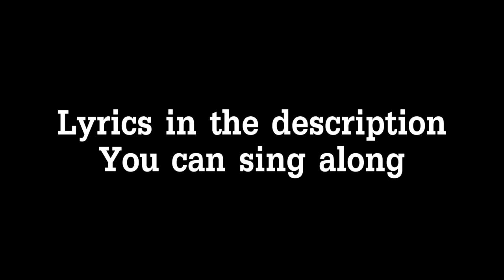IF R6: SIEGE WAS A MUSICAL!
N word

Raj

Rich Brian - History (my rendition) :
Fuck with me
I say go suck on these
Man’s so sad
In the corner beating his meat

Girls with small tits
That ain’t his cup of tea
Oh, do I enjoy that though?
Oh yeah, indeed
I don’t need your body to be good
If ya face pretty
That to me is a good food

Girl, pop up the hood
Not tryna sound rude
But if ya body nice
That’s a bonus too

(つ✧ω✧)つ